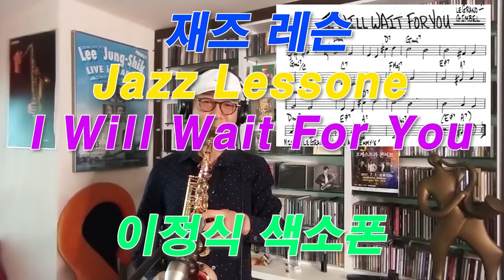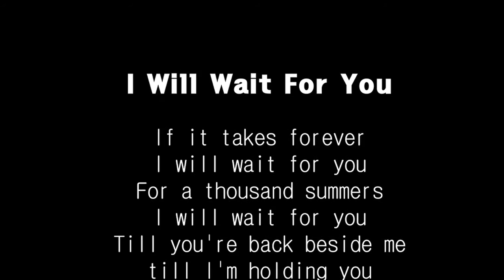I_Will_Wait_For_You 16beat Jung-sik_Lee_Saxophone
이번에는 swing 16beat 리듬으로 연주합니다~~^^
영화음악의 대부 미셸 르그랑이 작곡한 "I will wait for you"이구요~
영화 "쉘브루의 우산"이라는 영화에 수록된 곡입니다.
수많은 재즈아티스트들이 다양한 형식으로 다루고 있는곡입니다.

공연 및 레슨 문의 - 이정식색소폰 아카데미
*. 원포인트레슨, 개인레슨, 그룹레슨,
*. 동호회앙상블수업, 문의

악기 - 제네시스 마스터 아크 7
마우스피스 - 제네시스 마스터 이정식 시그니처 7호
리가처 - 에코마스터 에폭시